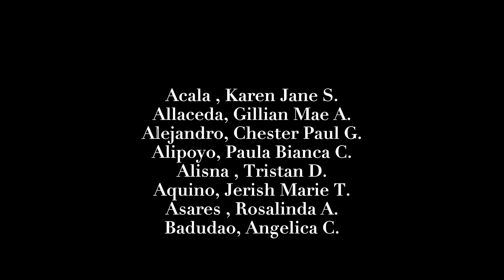Study Skills (New Normal) Group 16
Jose Maria College
SF 3: Study and Thinking Skills